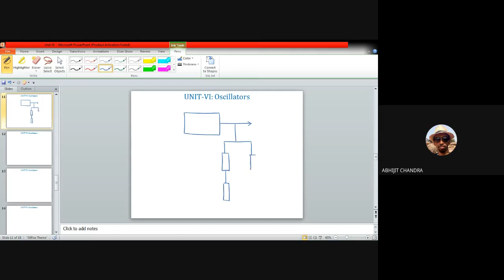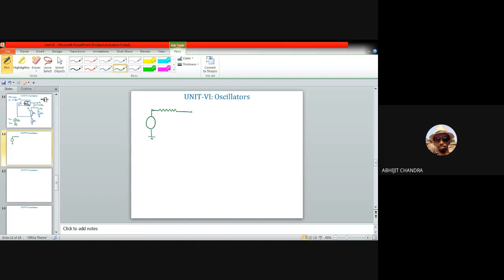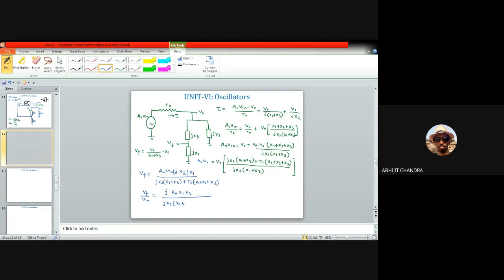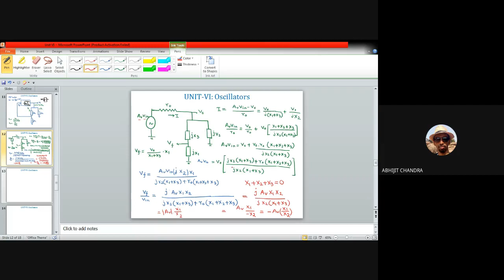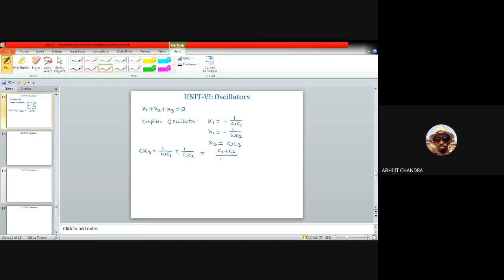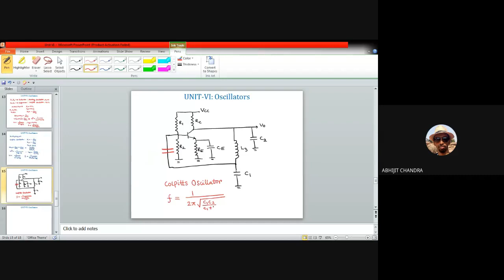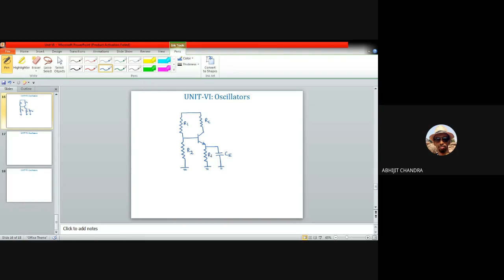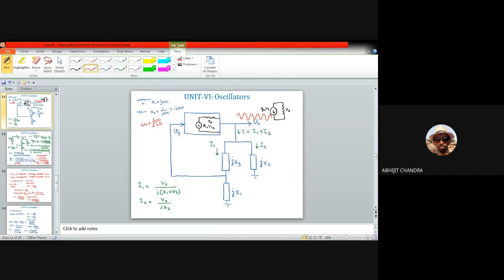Lecture 22 on Electronic Circuits- Unit VI (Oscillators: LC Oscillator)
This video is for the second year undergraduate students of Instrumentation and Electronics/Electronics and Communication engineering. It belongs to unit VI of the course. This video describes the unified diagram of an LC oscillator. BJT implementation of Colpitts and Hartley oscillator circuit has been discussed.